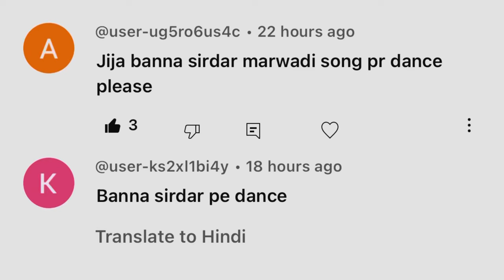|| Banna sirdar || new Rajasthani song || आपरी बन्नी रे बन्ना I phone लायदो ||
Song credit ❤️💫🙏🏻👇🏻